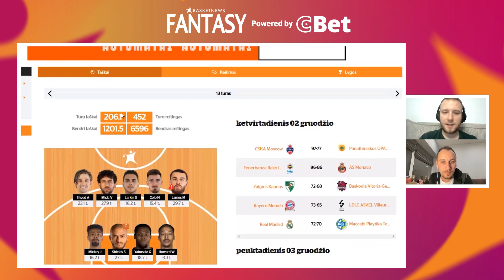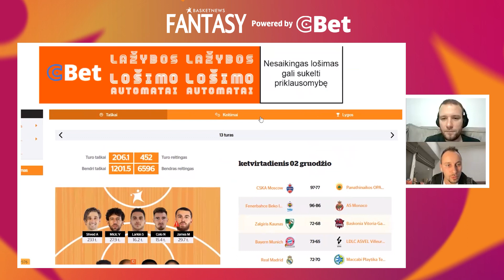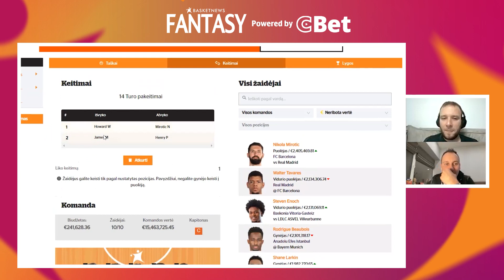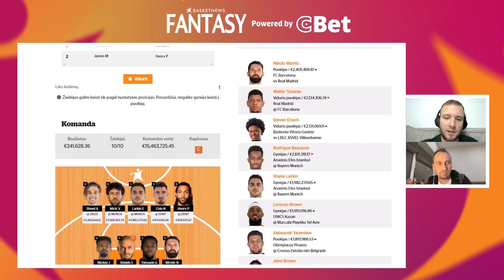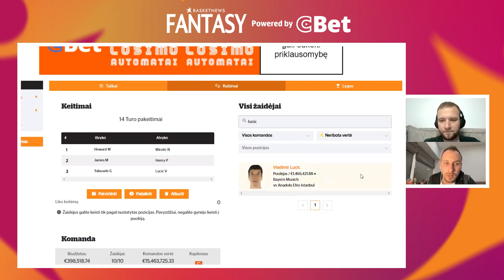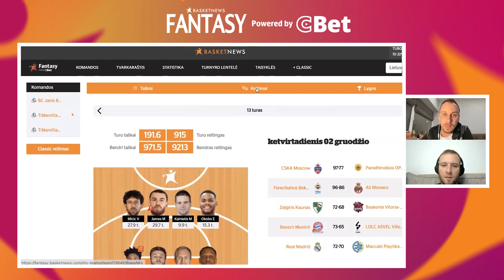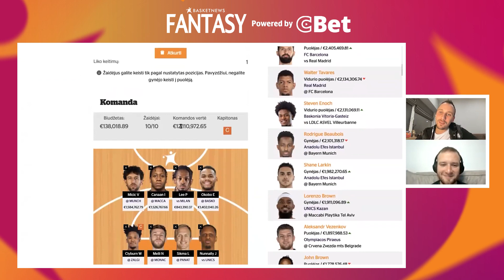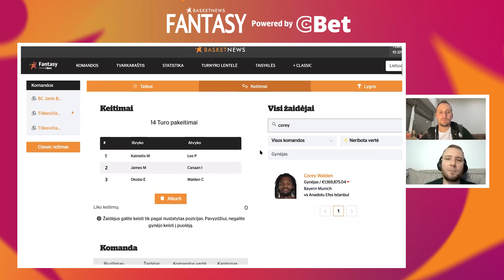Solidus Karolio ir Kazio turas bei 283 taškų pasirodymas | Plepam apie BasketNews fantasy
Karolis Tiškevičius ir Kazimieras Labanauskas tęsia savaitinę laidą „Plepam apie BasketNews Fantasy”, kurioje apžvelgia žaidimo, kurį pristato CBet, naujienas, pasikeitimus, krentančius ir kylančius žaidėjus bei varžosi tarpusavyje.

Temos:
- Solidus Karolio ir Kazio turas bei lygi savaitė (2:40);
- Pasiūlymas įsigyti Andjušičių (11:25);
- Nepasiteisinęs Kazio kapitono sprendimas (15:40);
- Įspūdingas „Fantasy“ turo pasirodymas – 283 taškai (19:30);
- Kazio keitimai (20:30);
- Karolio komandos pasirodymas (27:10);
- Karolio keitimai (29:00);
- Pasiūlymas parduoti Jordaną Loydą (35:50);
- Labiausiai parduodami ir perkami savaitės žaidėjai (39:10).